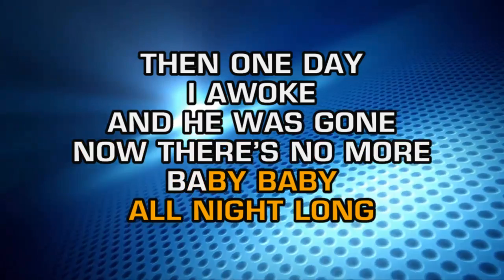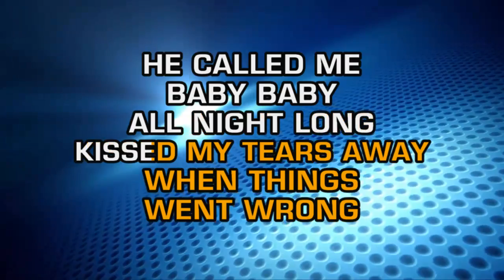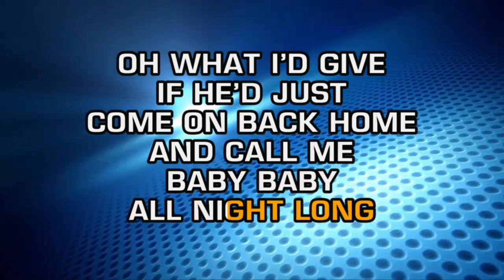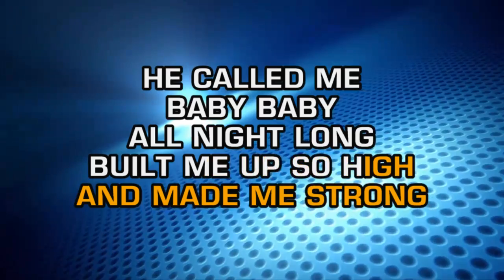Patsy Cline - He Called Me Baby (Karaoke)